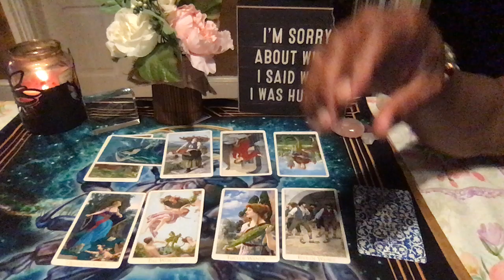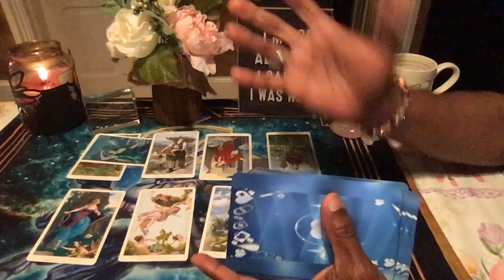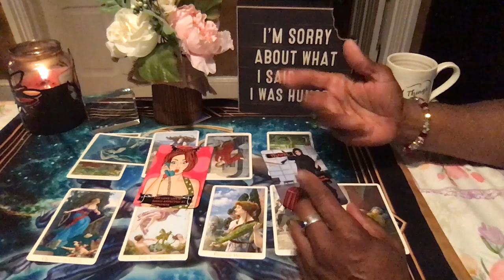ARIES GENERAL LOVE FORECAST MAY, 2019 PT 2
Simply Love's Oracle deck

LOVE & LIGHT!!!